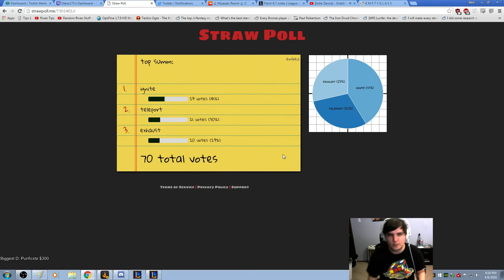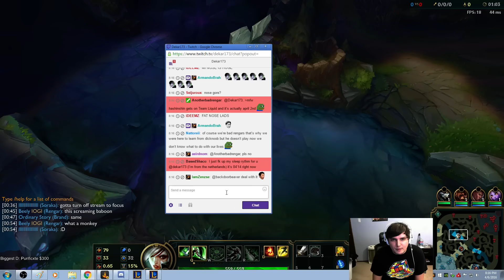Dekar Dynamic Boosting Riven vs Vayne Game 28 11-0-8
Boosting Subs/VIPs (donors of $50+) on Stream using Dynamic Queue, if you want in throw me an add "HungDaddy69" in-game, or PM me on Twitch/Twitter

Permissions: any clip you want to use feel free to post a comment on said video with a time-stamp, and you have full permission whether I reply or not. Just link my channel please!